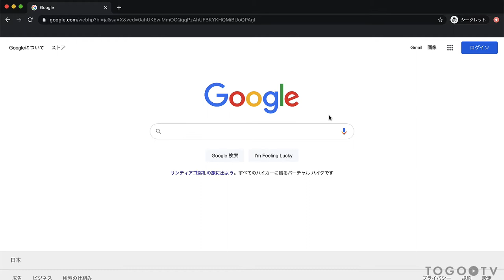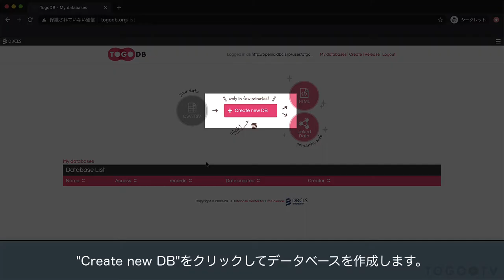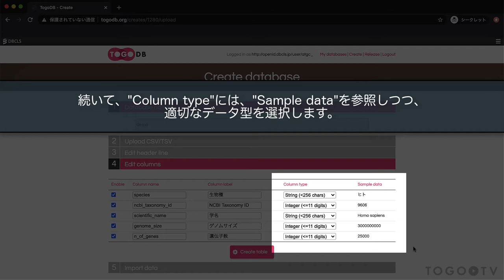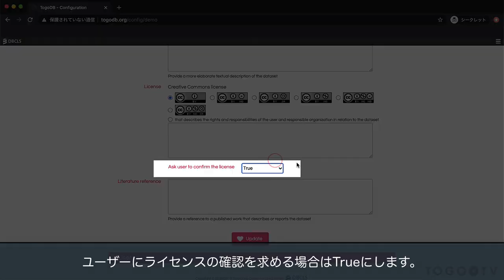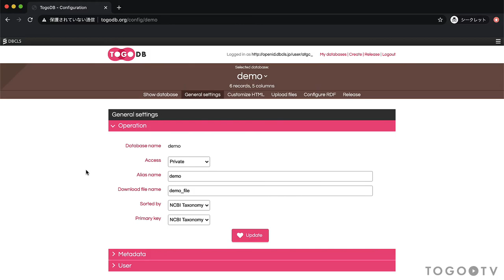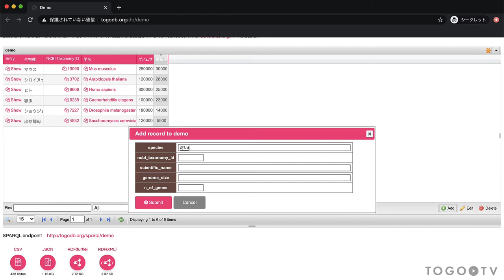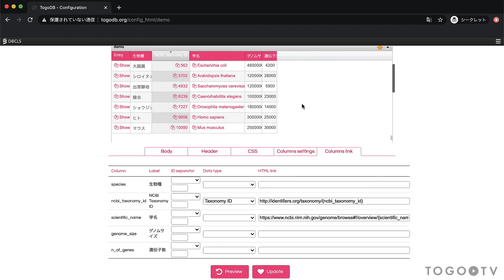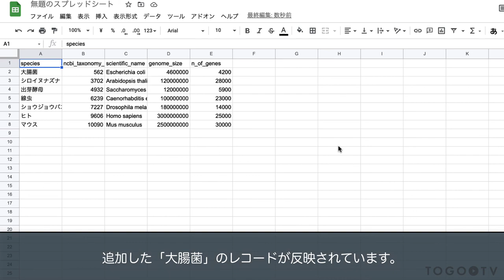TogoDB を使ってウェブブラウザ上で自分のデータベースを作る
TogoDBは、Excelなどで作成した表形式データをアップロードすることによって、ウェブブラウザ上の操作だけで簡単に公開データベースを作ることができるウェブアプリケーションです。DBCLSによって開発・運用されています。今回は、作成したCSVファイルからデータベースを作る方法について、データベースの基本設定やデータのプレビュー・編集機能、レイアウトの編集、テーブル内にリンクを設定する方法などを紹介します。

0:00 TogoDB を使ってウェブブラウザ上で自分のデータベースを作る
00:43 1. DBCLS OpenIDでログインする
01:23 2. 新しいデータベースを作成する
03:06 3. データベースの基本設定を行う
05:26 4. データをプレビュー・編集する
07:08 5. レイアウトを編集する
07:52 6. テーブル内にリンクを設定する